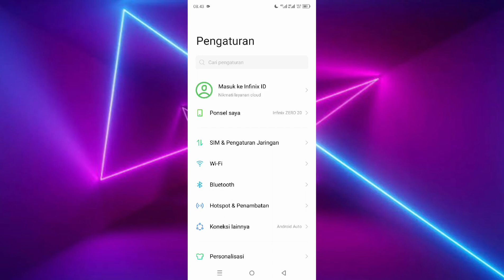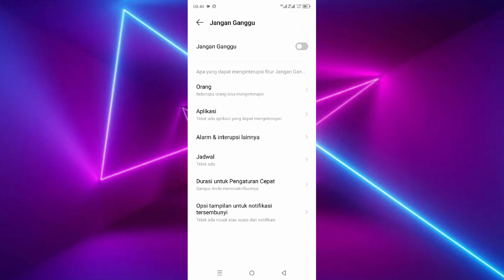Cara Mengatasi Nada Notifikasi Messenger Tidak Berbunyi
di video ini saya membagikan cara mengatasi nada notifikasi messenger tidak berbunyi, untuk mengatasi nada notifikasi messenger tidak muncul caranya cukup mudah silahkan tontok dan simak video ini sampai selesai.